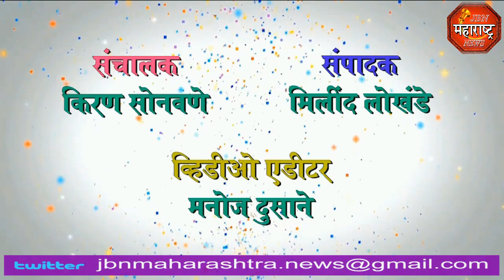jbn maharashtra news jalgaon